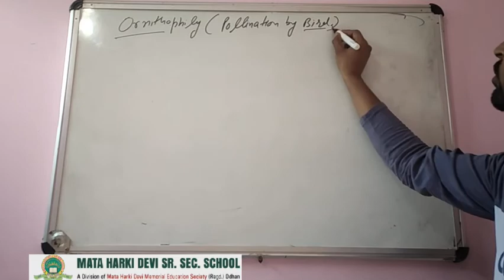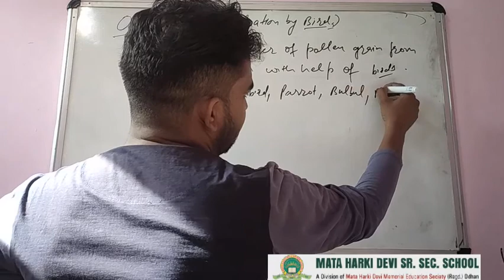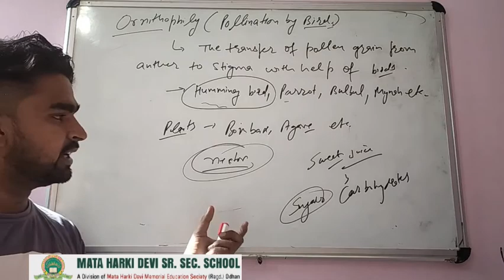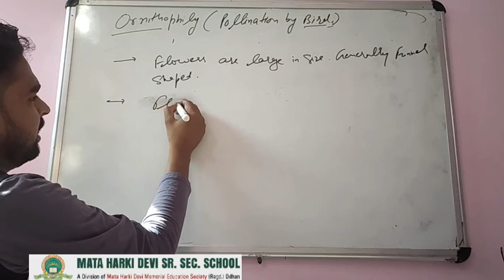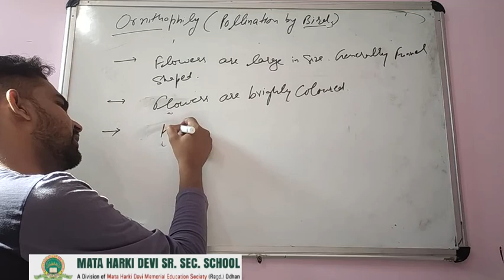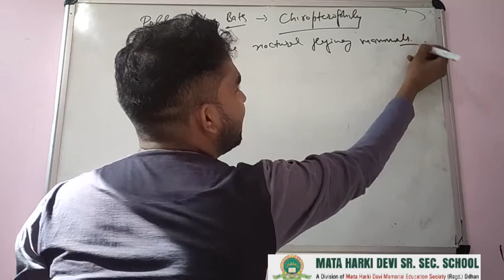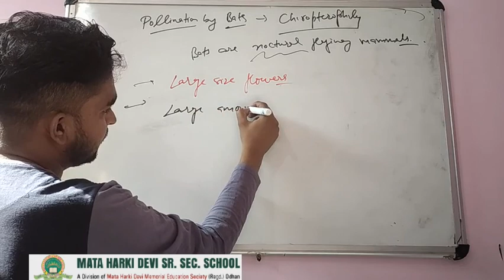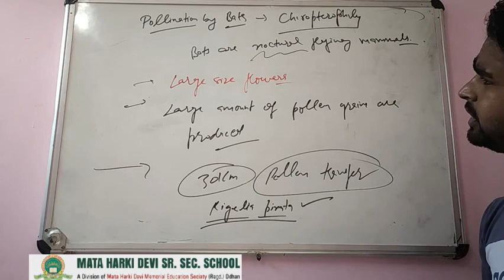Class-12 | Biology | Ch-2 | Reproduction in flowering plants | Part-26 | Mhdodhan